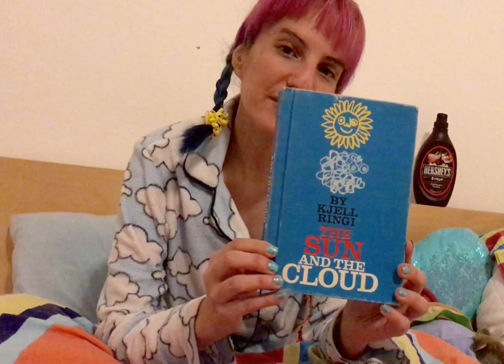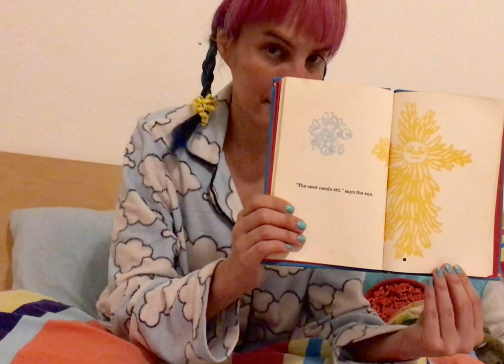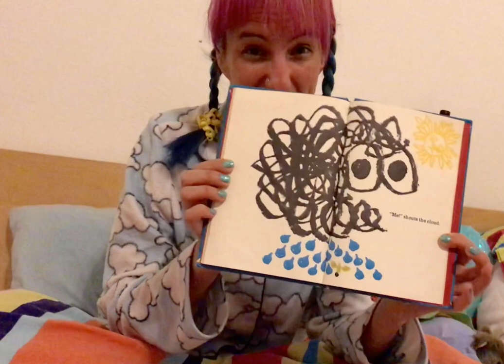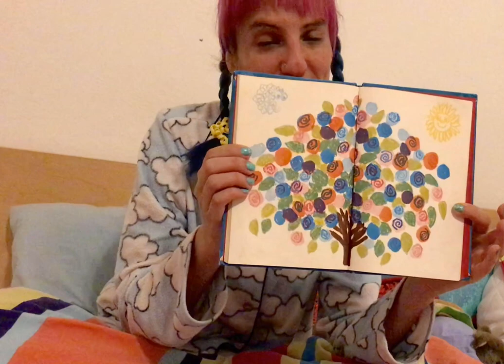Bedtime Story - The Sun and the Cloud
Let's have a bedtime story about the sun, a cloud, and a tiny seed!